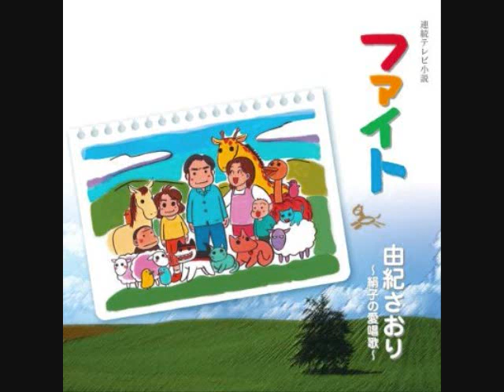由紀さおり 川の流れのように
ファイト 由紀さおり~絹子の愛唱歌~　CD (2005/9/30)